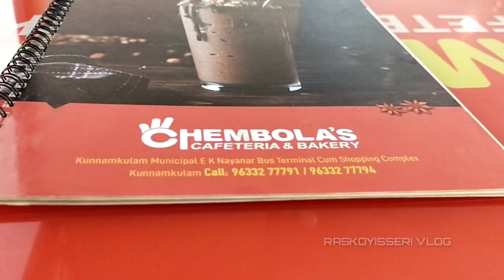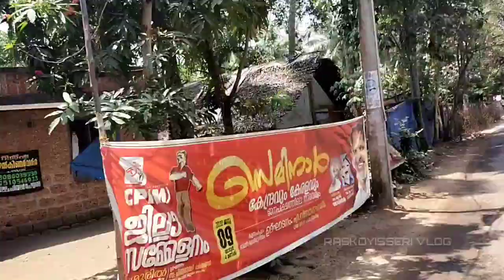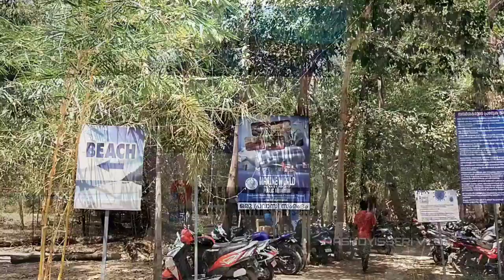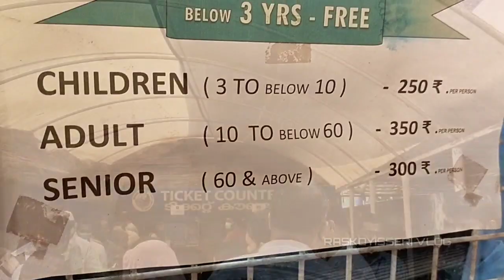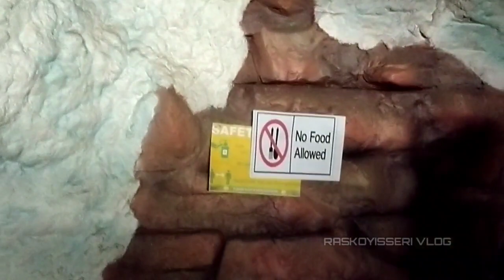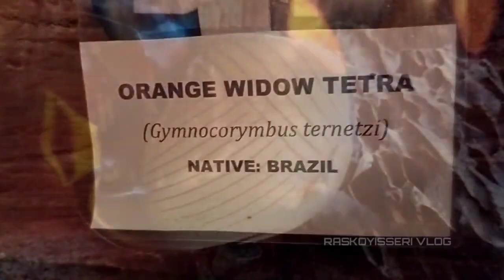Marine world | Largest aquarium in India | ഏറ്റവും വലിയ അക്വാറിയം part - 1